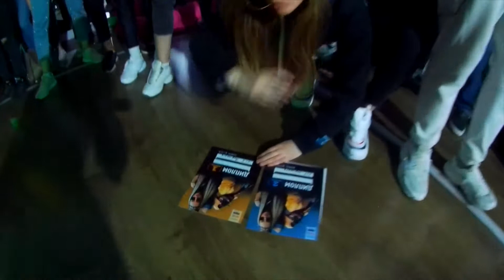BOMBOCLAAT PARTY / DANCEHALL BEGINNERS BATTLE / FINAL / TOMA VS ALENA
ALENA win